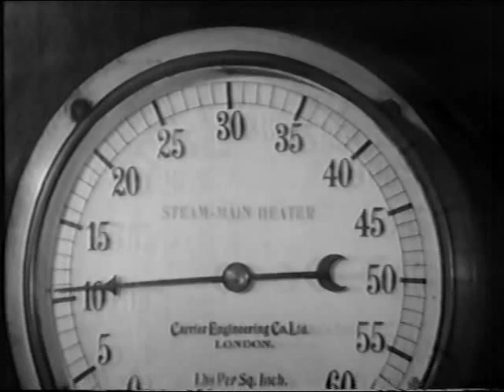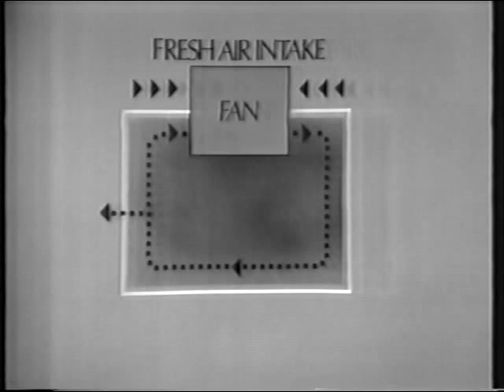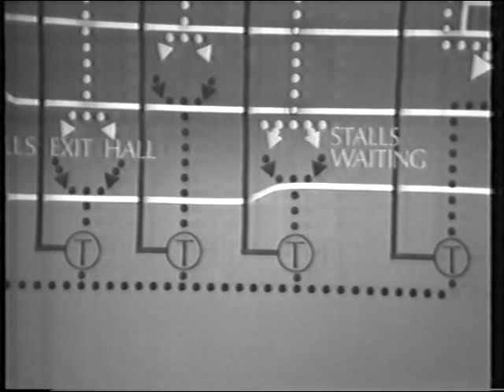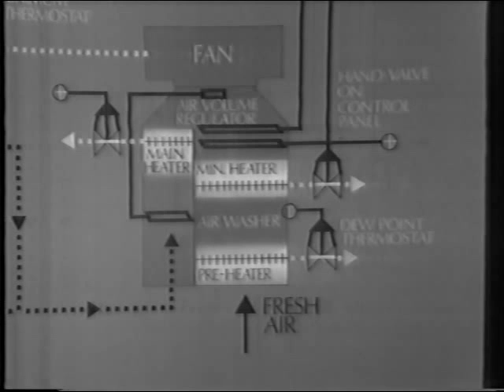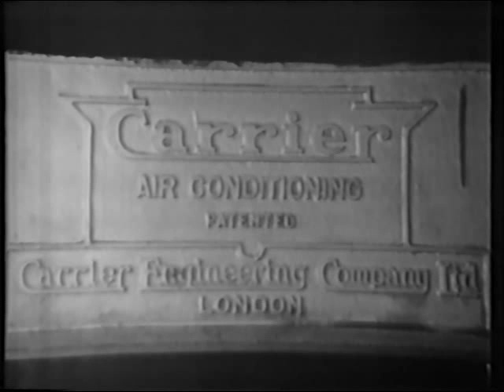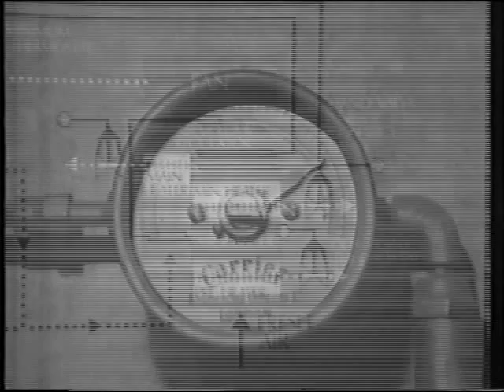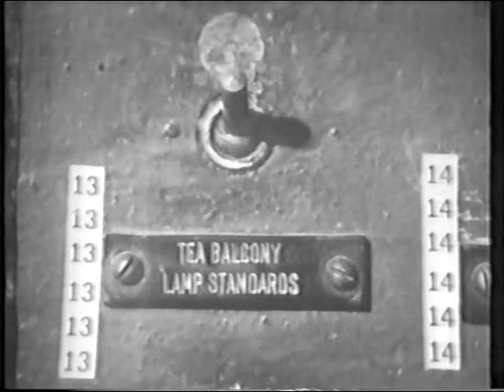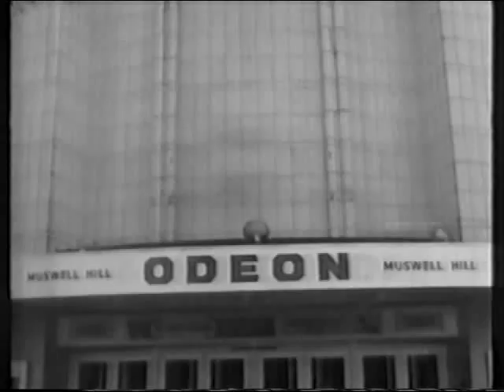Machanical services in the cinema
A look at the history of the Astoria Finsbury Park with it's heating, ventilation system and lighting effects as well as clips of The Tooting Granada, The Electric Cinema Portabello Road and The Muswell Hill Odeon.